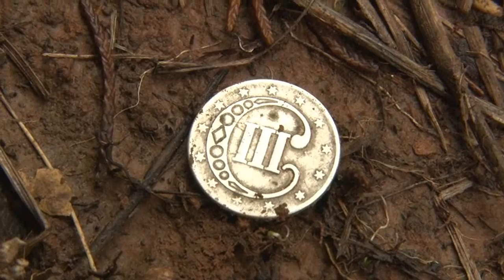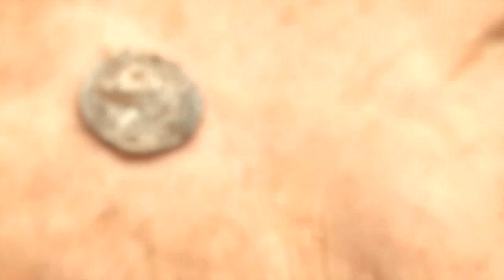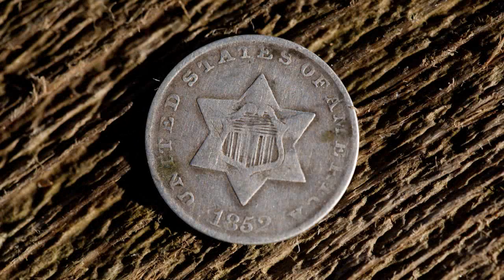Seeing signs pays off...twice!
Two uncommon silver coins are dug by Evan G. of Oklahoma. He watches the ground and listens to the detector for telltale signs of long-forgotten home sites. This was Evan's first full day of relic hunting with the AT Pro.
▼▼▼ SCROLL DOWN THE DESCRIPTION TO GET INFORMATIONS ▼▼▼

֎ WHERE TO BUY GARRETT GARRETT METAL DETECTORS, SEARCHCOILS AND ACCESSORIES ֎